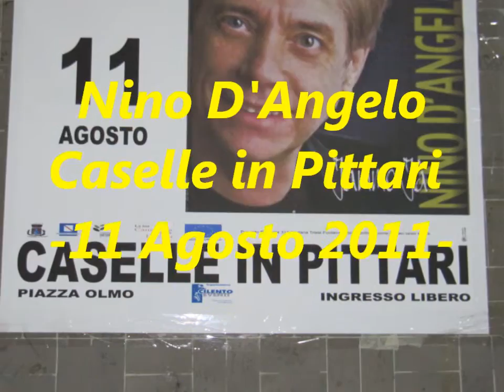Nino D'Angelo a Caselle in Pittari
Concerto del GRANDE NINO.